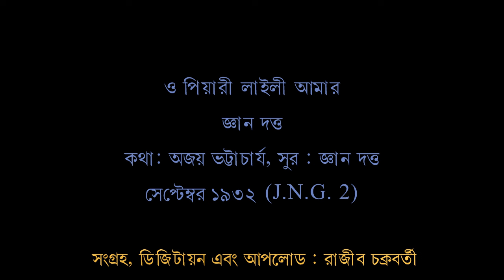Jñān Datta--O Piyārī Lāilī Āmār জ্ঞান দত্ত--ও পিয়ারী লায়লী আমার (সেপ্টেম্বর ১৯৩২, মেগাফোন)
শিল্পী: জ্ঞান দত্ত
Artist: Jñān Datta

গান: ও পিয়ারী লায়লী আমার (গজল)
Songː O Piyārī Lāilī Āmār (G̣haẓal)

কথা: অজয় ভট্টাচার্য
Lyricː Ajay Bhaṭṭācārya

সুর: জ্ঞান দত্ত
Tuneː Jñān Datta

১০" ৭৮-আরপিএম গালার রেকর্ড। লেবেল: মেগাফোন স্বদেশি রেকর্ড। রেকর্ড নম্বর J.N.G. 2, ম্যাট্রিক্স নম্বর OE. 1238
10" 78-rpm shellac disc. Labelː Megaphone Svadeśi Record. Record No. J.N.G. 2, Matrix No. OE. 1238.

রেকর্ড সংগ্রহ, ডিজিটায়ন এবং আপলোড: রাজীব চক্রবর্তী
Record collection, digitization & uploadː rājīv cakravartī /rad͡zib t͡ʃɔkrabortti/

বিশেষ কৃতজ্ঞতা: দেবপ্রসাদ দাস (শিল্পীর ছবি এবং গীতিকার সম্পর্কিত তথ্যের জন্য)
Special thanksː Debaprasad Das (for Jñān Datta's photograph & information regarding lyricist)